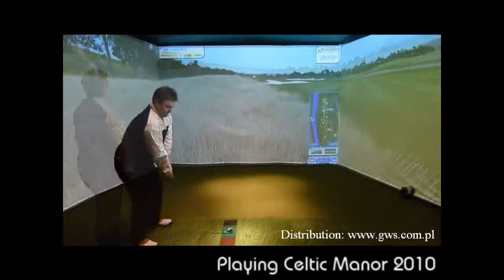GWS simulators: Golf Simulator Platinum | Golf Training Sim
GWS simulators - Pro Swing Simulator Platinum